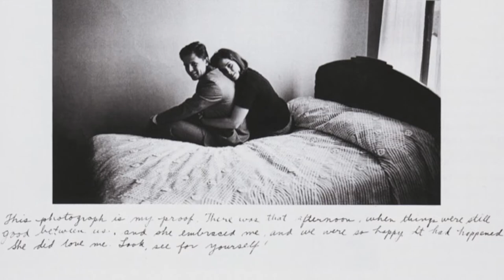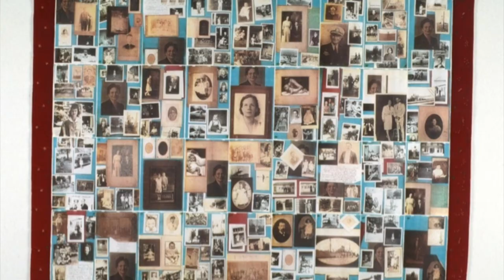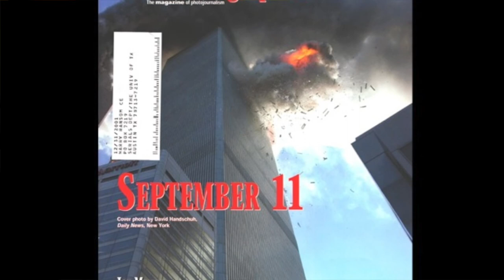Postmodern Photography: The Fictional Eye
Roy Flukinger on Postmodern Photography: The Fictional Eye